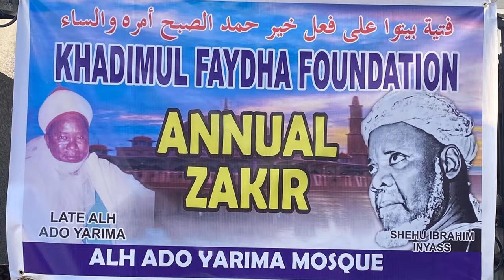An bude sabuwar Zawiyar Tijjaniyya a garin Agege ranar Juma’a 22/07/22. A gidan Late Alh. Ado Yarima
An bude sabuwar Zawiyyar Tijjaniyya a garin Agege ranar Juma’a 22/07/2022. A anguwa Saromi / Awori dake garin Agege Jahar Legas. Karkashin Gidauniyar Khadimul Fairan Agege, da jagorancin Khalifa Ahmad Tijjani Imam Agege.